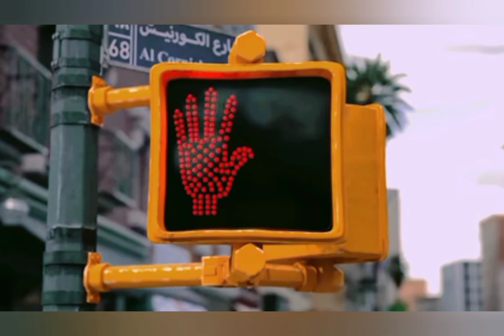Everytime you happy ☺️😊